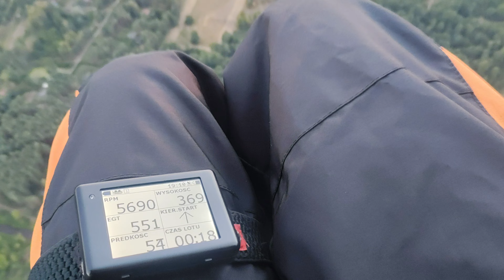Beautiful sunset taken from PPG - BGD Luna 2 & Scout paramotors